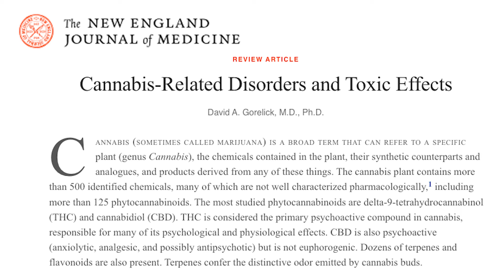The Rise in Cannabis-Related Psychiatric Conditions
The widespread use of cannabis (marijuana) and its increased potency are associated with a rise in cannabis-related psychiatric conditions, according to a new University of Maryland School of Medicine (UMSOM) review article that was recently published in the New England Journal of Medicine. It highlights the urgent need for doctors to screen for and treat patients who are experiencing symptoms of cannabis use disorder, which means they are experiencing significant problems from their use of the drug.